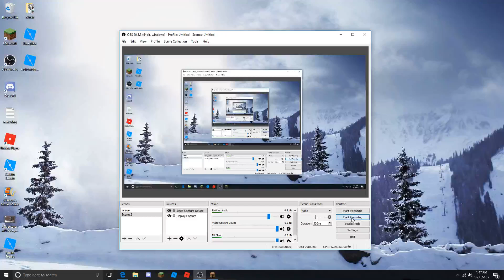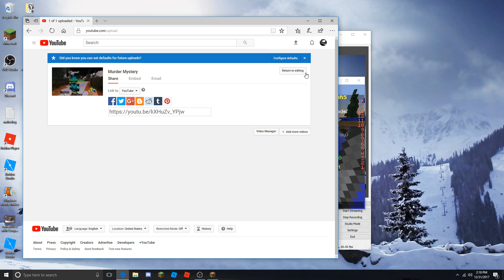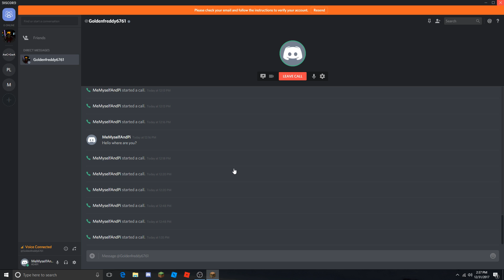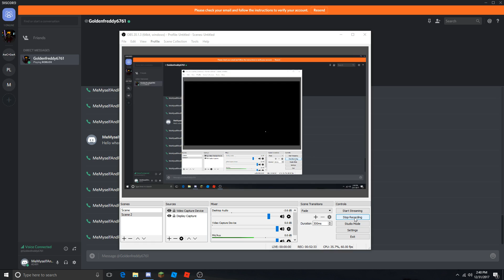Minecraft: BedWars Holding Off the Hardest Team! (13)